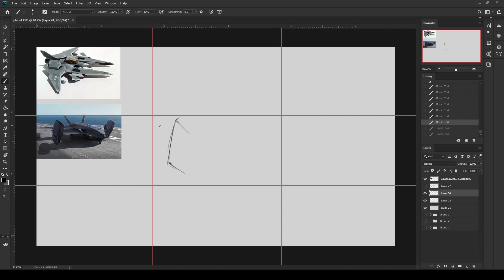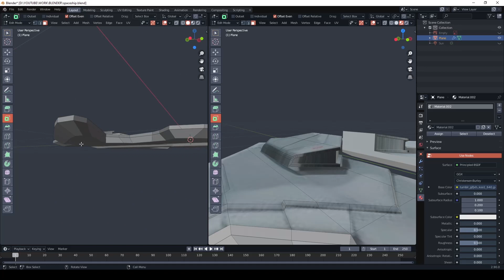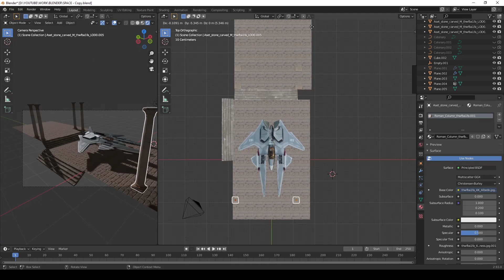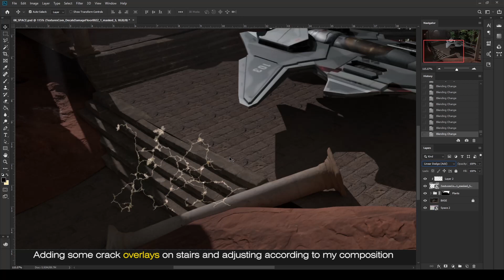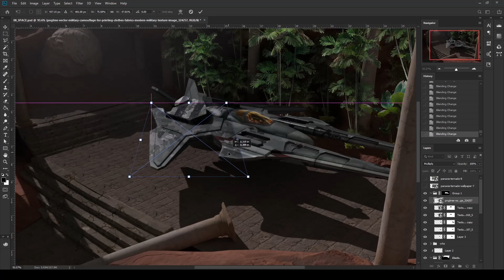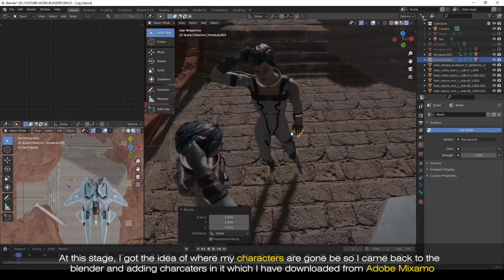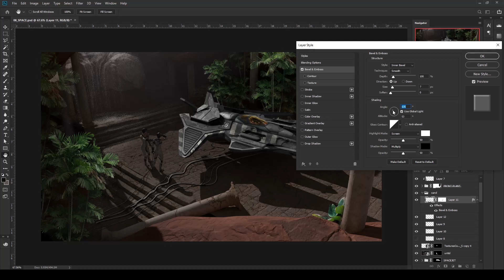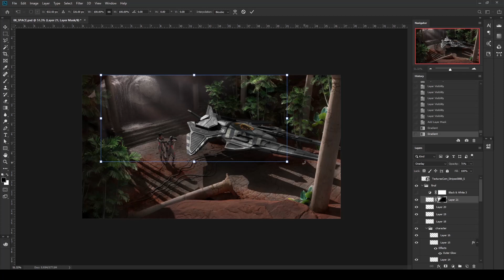Environment Concept Art in Blender - Tutorial | Blender 2.9 | Photoshop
In this video, I will show you the whole process of Environment Concept Art done in Blender and later photobash and paintover on 3d base in Photoshop.

If you enjoy the Amazing Background Music then check out the links below for more epic music they are great artists please check it out.

Equipment used:
Asus ROG Strix G Core i7 9th Gen